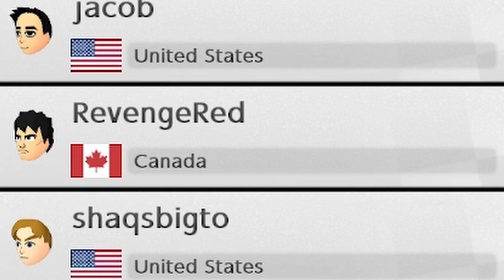YOSHI GANG RISE UP - Mario Kart 8 Deluxe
This video was made essentially to commemorate making 50 videos. Nothing crazy, just a personal milestone I'm happy about